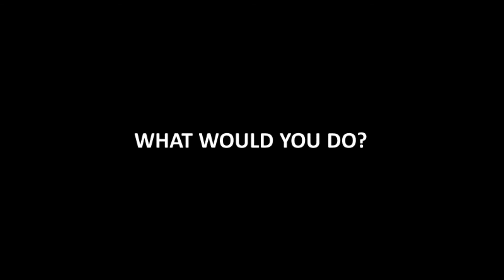Rick's Speech to Michonne